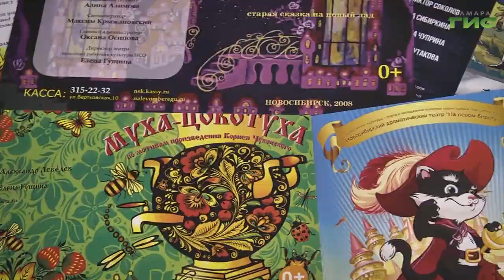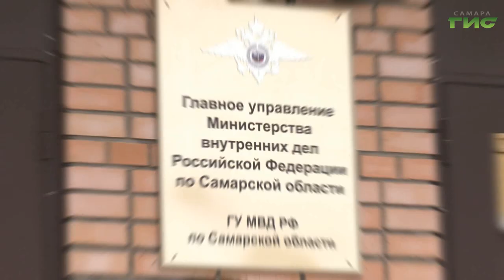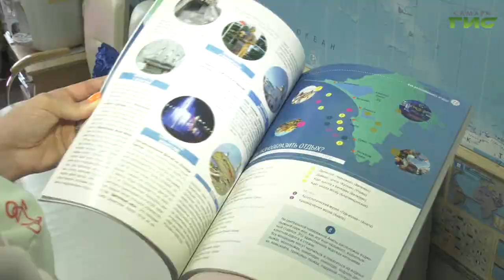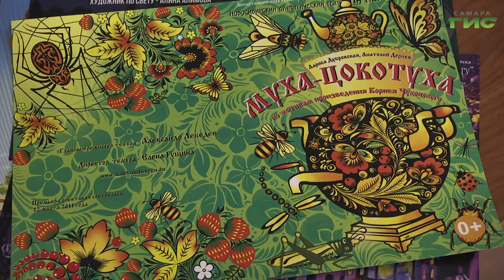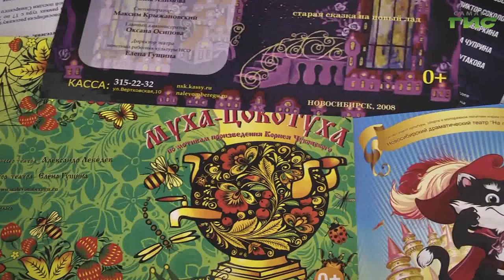"События" от 18.06.2024 (вечер)